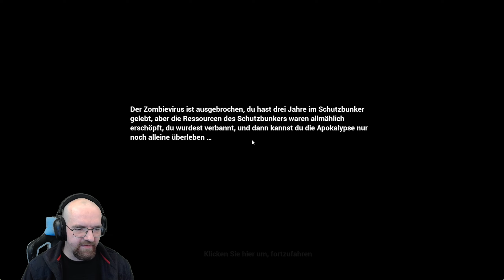No One Survived - Angespielt Testzone - Gameplay Deutsch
No One Survived ist ein Open World Survivel Spiel was sich noch in einer frühen Version befindet aber potential hat :)